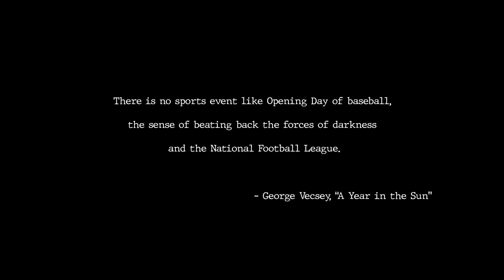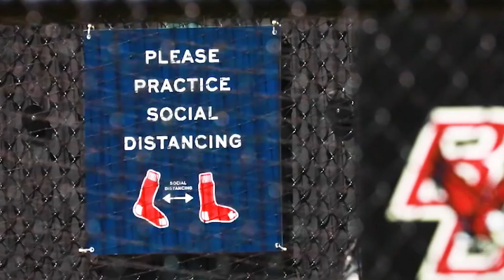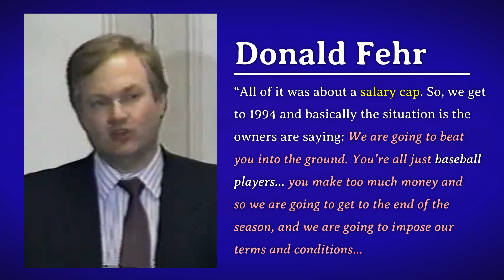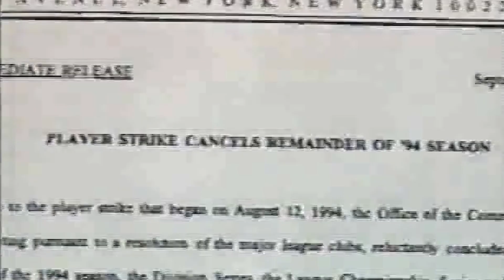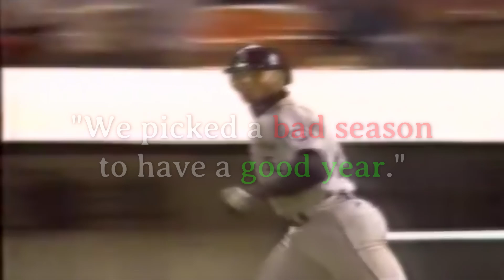The Woman Who SAVED Baseball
As we stand on the precipice of Opening Day, many of us are probably thinking back to this time last year, when baseball fans didn't know when - or even if - the sport they loved would return.

While that time was worrying, it was not the first time baseball had been put on hold. During the 1994 season, in response to attempts by the MLB owners to, among other things, institute a salary cap, the MLB Players Association called for a stoppage in play.

Find out the story of the lead-up to the decision, the potential records lost as a result, and the woman who came in at the last second to save it all.
SOURCES
Wikipedia
LA Times
SI.com
C-SPAN
sportsnet.ca
NPR
Time
Associated Press
TIMESTAMPS
0:00​ - 1:49​ I Miss You
1:50​ - 4:23 Sugar, We're Goin Down
4:24​ - 6:44 Boulevard of Broken Dreams
6:45 - 8:03 It Ends Tonight
8:04 - 9:07 How Far We've Come
MUSIC
"It Maintains, Eyes Change" - Puddle of Infinity
"Red Berry" - Silent Partner
"Shadowing" - Corbyn Kites
"Take Me Down To The Fashion Town" - NoMBe